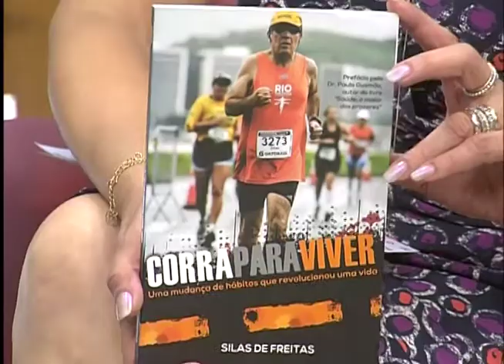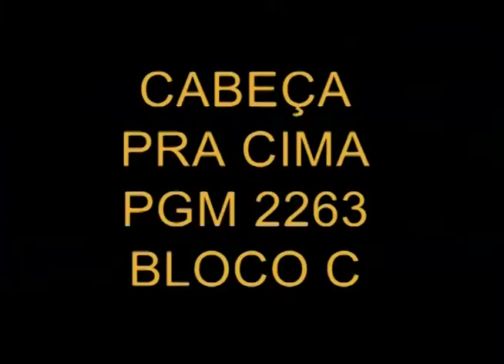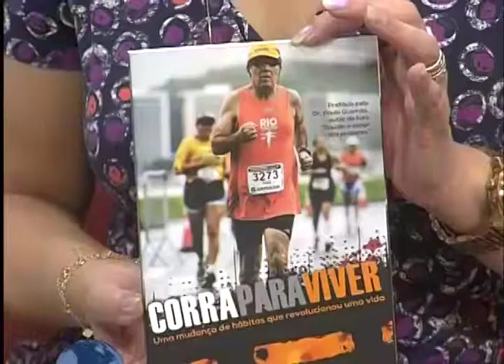Cabeça pra Cima - Mova - 22-02-2016